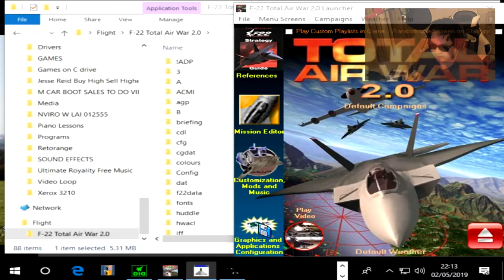Bills Limo F22 Total Air War TAW Track IR VR DID PC Game Flight Simulator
THANK YOU FOR YOUR SUPPORT BTC: bc1qqvnnz7tm6lcltftsstv9ul0asvtr44utuq0s9p